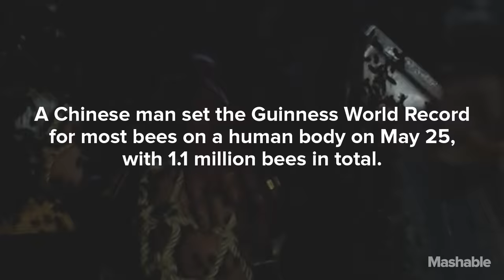A man covered himself with 1.1 million bees to feel alive for the first time | Mashable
A Chinese man set the Guinness World Record for most bees on a human body on May 25, standing up while covered in 1.1 million bees, a weight of approximately 240 pounds.

Consider it a challenge, CrossFitters.

Fellow beekeepers began by placing several queen bees on 55-year-old Gao Bingguo's body, in order to attract worker bees. After getting as many bees on Bingguo as they could through this method, they seemingly ditched all forms of strategy and just dumped boxes of bees on his head and back.